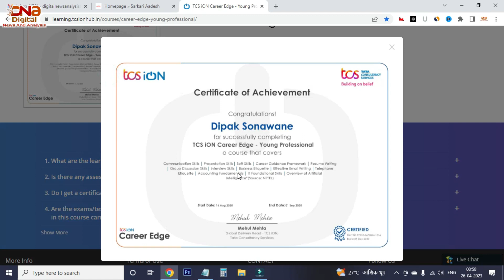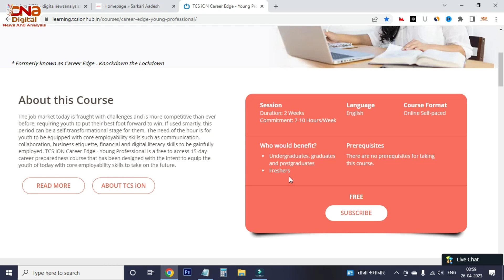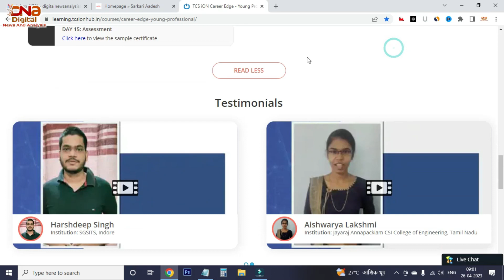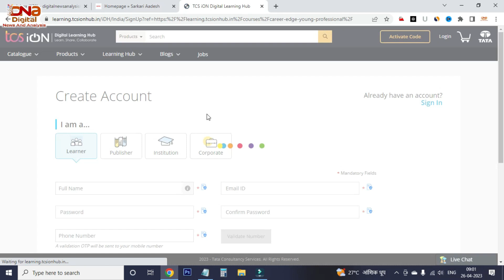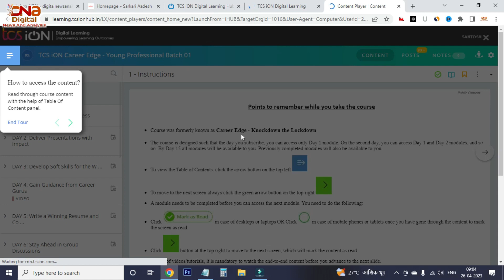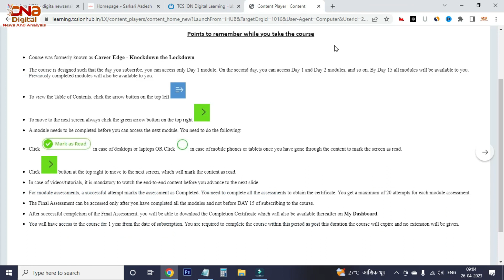TCS भारत सरकार के साथ मिलकर 15 दिन का फ्री कोर्स करवा रही है | TCS Free Course 2023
TCS भारत सरकार के साथ मिलकर 15 दिन का फ्री कोर्स करवा रही है | TCS Free Course 2023, tcs free certification course

SHOPEE Led
Tripod ZOMEI Q111
Action Pro Tripod Mount
Mobile Gear